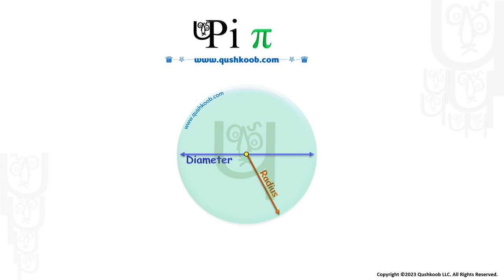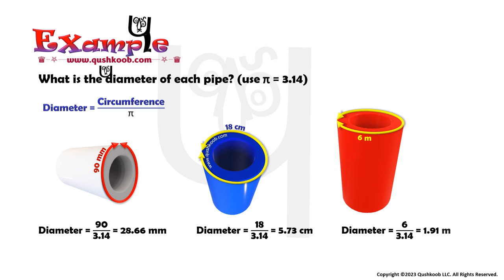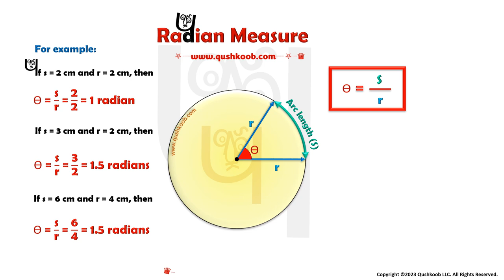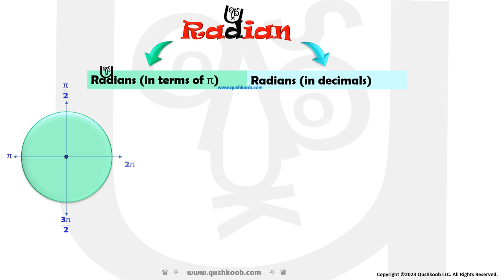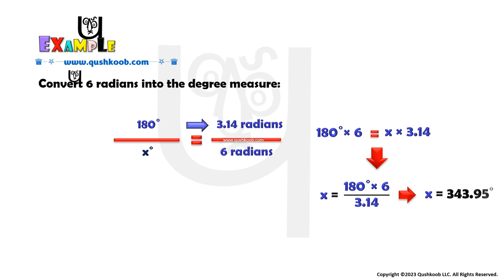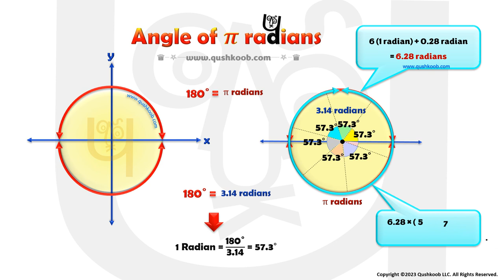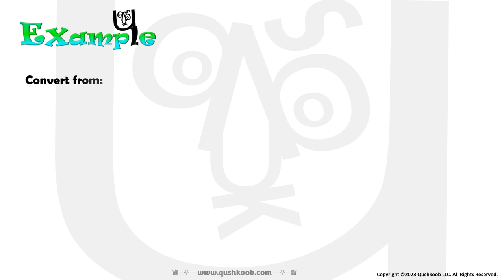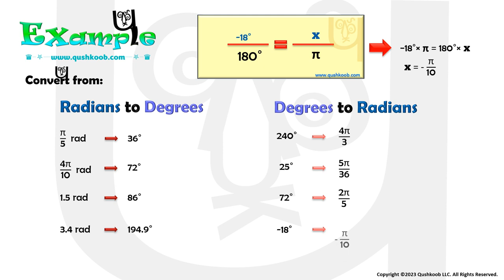What are Radians? How to convert radians to degrees? What is Pi (π) ? Uses of Pi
Welcome to our educational video on radians! In this video, we will dive deep into the world of radians and explore what they really are. We will also explore the ever-popular concept of pi (π) and its significance in measuring angles. By the end of this video, you will not only understand what radians and pi are, but you will also be able to confidently convert angles from radians to degrees and vice versa.

The parts of this video:
00:25 What is Pi (π) ?
01:35 Uses of Pi (π): Finding the diameter, Finding the circumference
02:12 Example
03:06 Example
03:40 Radians vs Degree
04:22 What are radians?
05:04 Radian measure
06:05 Dividing a circle in radians
06:34 How many radians in a half circle?
08:05 Radians in terms of Pi (π), Radians in decimals
09:04 How to convert radians to degrees? Radians to degrees conversions
09:50 Example
10:44 Angle of (π) radians
12:52 Angles and Radians of a Unit Circle
14:33 Pi (π) - Radian -  Degree
15:32 Example
17:35 One degree vs One radian